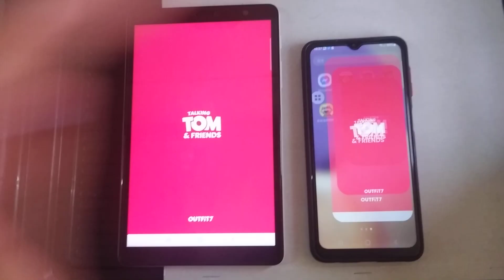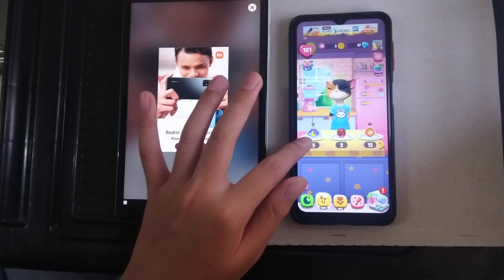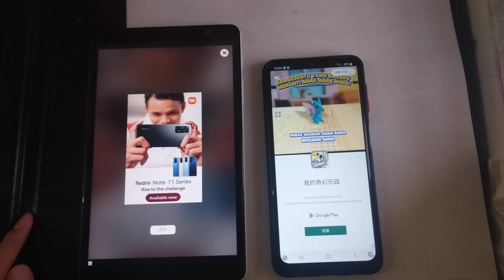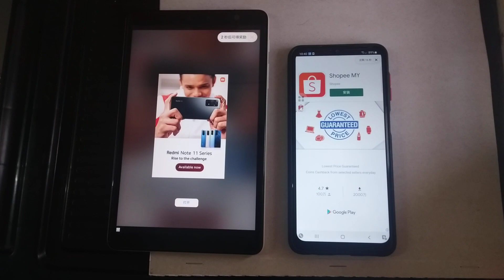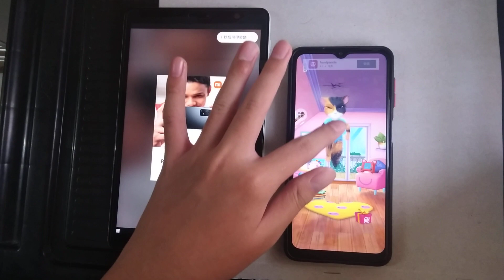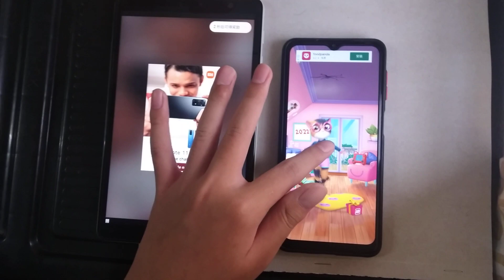My Talking Angela 2 Echo 2043